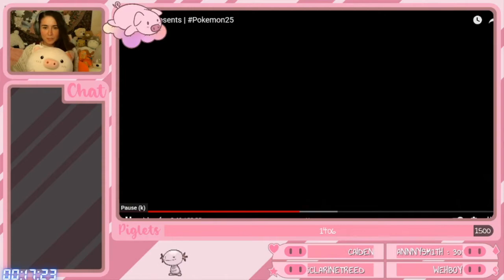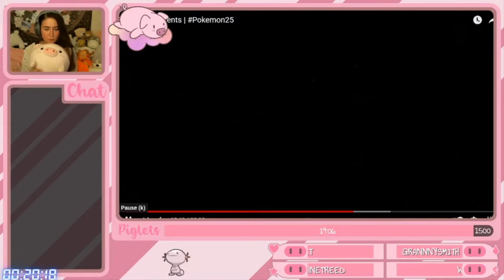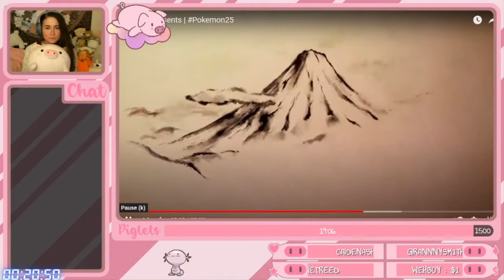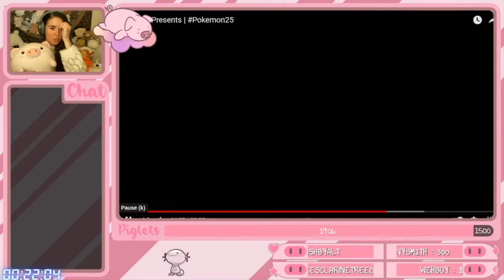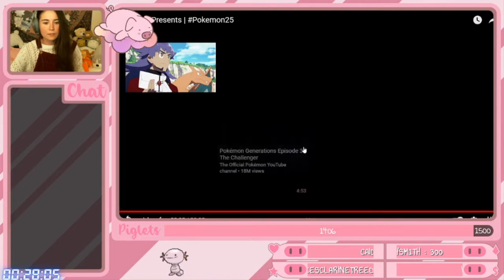I Avoided Spoilers For 17 HOURS To React Blind To The Pokémon Direct!!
Hi piglets! This video was originally live streamed at 11pm for me and I had work the following morning so I was sleeping! I avoided spoilers all day today so I could record my reaction live and share it with you all!

Catch the Pokémon stream Saturday evenings EST!